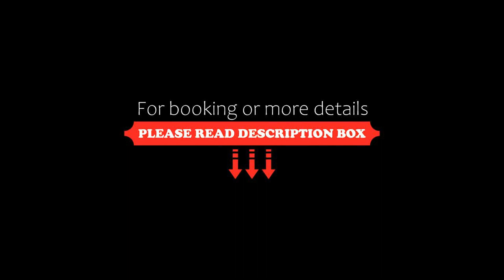BURSA KOZA HOTEL, Bursa, Turkey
About Property:
Set in Bursa, within 19 km of Bursa City Square Shopping Center and 10 km of Korupark Shopping centre, BURSA KOZA HOTEL offers accommodation with a restaurant and as well as free private parking for guests who drive. The property is around 14 km from Timsah Arena, 17 km from Ataturk Museum and 19 km from Anatolium Shopping Centre. The accommodation features a 24-hour front desk and room service for guests.
The hotel wi...
Property Type: Hotel
Address: Görükle Mahallesi Atatürk Bulvarı Nilüfer No:36, 16240 Bursa, Turkey
Searching For
1. BURSA KOZA HOTEL - Bursa - Turkey
2. BURSA KOZA HOTEL - Bursa - Turkey Address
3. BURSA KOZA HOTEL - Bursa - Turkey Rooms
4. BURSA KOZA HOTEL - Bursa - Turkey Amenities
5. BURSA KOZA HOTEL - Bursa - Turkey Offers and Deals
Audio Credit:
Track Title: Subway Dreams
Artist: Dan Henig